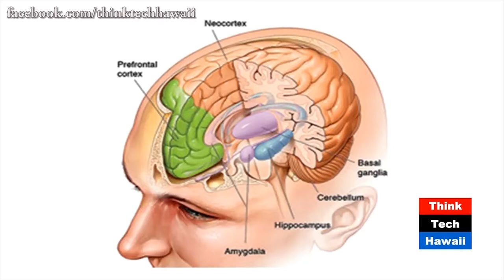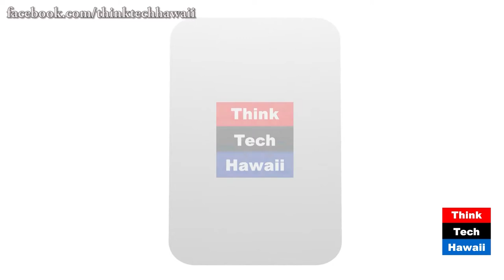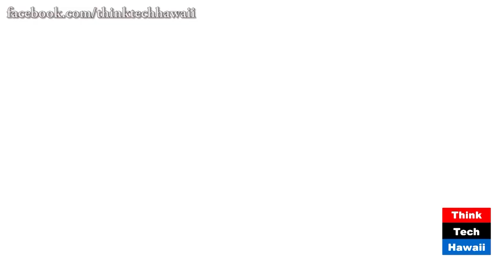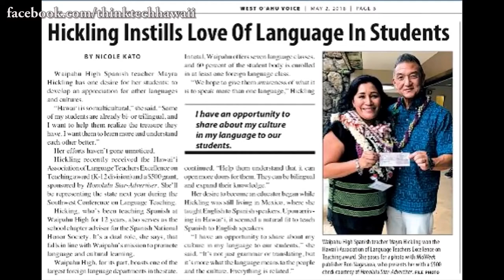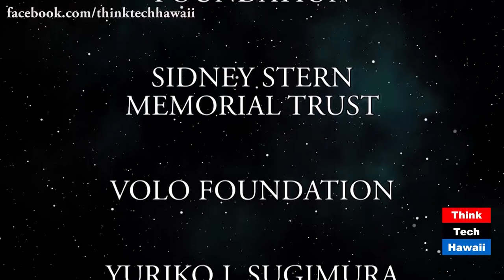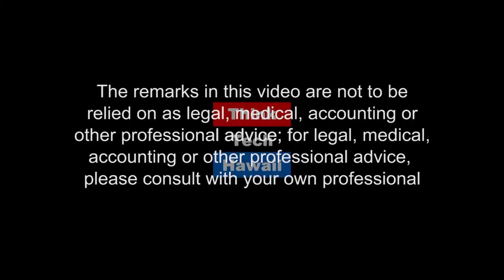Our Most Recent Top Five Talk Shows and Staff Pick (ThinkTech on OC16)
RB Kelly and Cynthia Sinclair cover Top Five Think Tech Talk Shows and Staff Pick for June. The shows include "Young Talents Making Way" hosted by Andrea Gabrieli with guests Ryan Nguyen and  Bebi Davis, "Beyond The Lines" hosted by Rusty Komori with guest Emma Wo, "Research In Manoa" hosted by Jay Fidell with guest Andrea Gabrieli,  "Taking Your Health Back" hosted by Wendy Los with guests LJ Duenas and Doug Park, "Whats On Your Mind Hawaii" hosted by Tim Apicella featuring air quality and reactions to NFL ruling and "Hispanic Hawaii" hosted by Richard Concepcion with guest Mayra Hickling.

The hosts for this episode are RB Kelly and Cynthia Lee Sinclair.